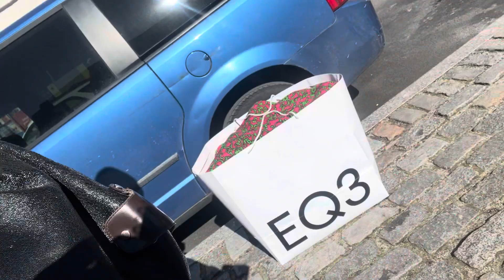“LIFE!” - FIERCE 👏🏾 MARK Let’s Leave!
"LIFE!" (Living It Fiercely Empowered)

Blane Charles founder of BCD (Blane Charles Design) offers you a daily dose of pure inspiration inviting you to own your greatness everyday and dare to live the life of your dreams!

TAP INTO YOUR FULLEST POTENTIAL WITH A CUSTOMIZED WARDROBE/INTERIOR CONSULTATION

Radiant & Youthful Glow at the lovely age of 60 brought to you
Stacked Rings PAUL MCCLURE JEWELRY & SWAROVSKI
Scarf YSL
Ski Cap CALLEN-LORDE
Sleeping Bag Coat NORMA KAMALI
Eyewear KAREN WALKER
Shoulder Bag MARNI